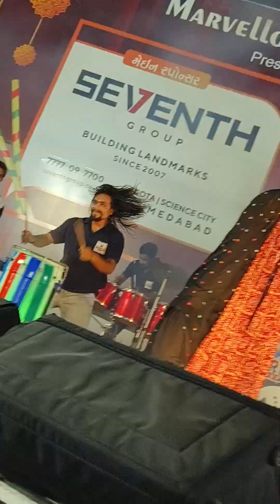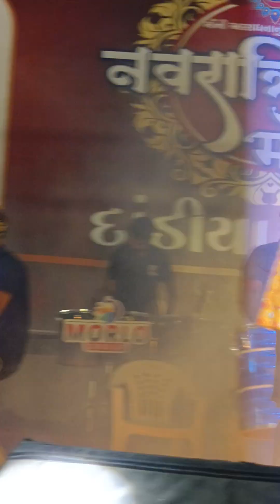meladi rame - Akshay Barot - Navratri - Morlo Group Patan